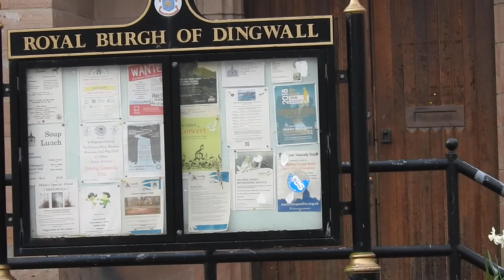Highland things (Nothing happens)...includes Dingwall and attractive humans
Waiting for 28 bus at Dingwall and other fings in the Highlands of Scotland. Brief appearance of Mark, at no extra cost. More at FLAT EARTH Highlands of Scotland